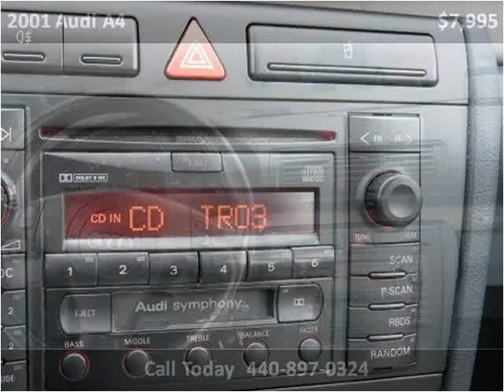2001 Audi A4 available from North Coast Auto